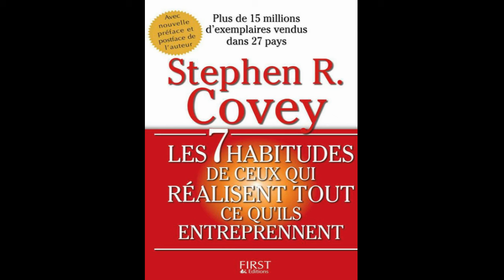Les 7 habitudes de ceux qui réalisent tout ce qu'ils entreprennent de Stephen R.Covey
💸 Téléchargez gratuitement notre e-book exclusif pour devenir financièrement indépendant en cliquant sur ce lien ➡️

Préparez-vous à plonger dans le livre audio incontournable "Les 7 Habitudes de Ceux qui Réalisent Tout Ce qu'Ils Entreprennent" de Stephen R. Covey. Ce livre, traduit en quarante langues, a été une source d'inspiration pour des millions de personnes à travers le monde. Stephen R. Covey nous emmène dans un voyage profond au cœur de la nature humaine et de ses valeurs. Chaque page de cet audio contribue à des prises de conscience majeures.

📚 Dans ce livre audio captivant, vous découvrirez des stratégies concrètes et des conseils pratiques pour transformer votre vie. Les sept habitudes, telles que la proactivité, la définition d'objectifs clairs, la gestion des priorités, le mode de pensée gagnant/gagnant, l'écoute active, la synergie et l'amélioration personnelle, vous guideront sur la voie de la réussite.